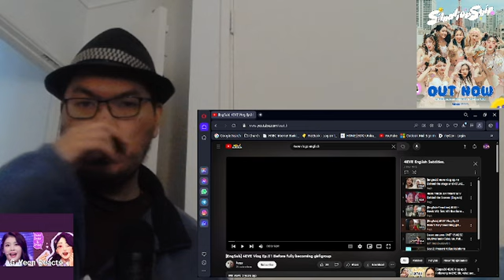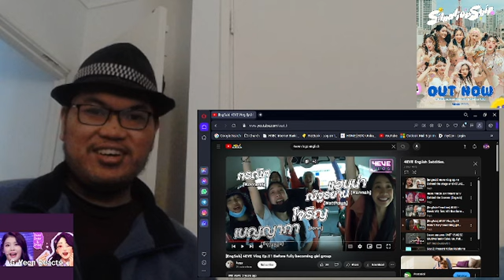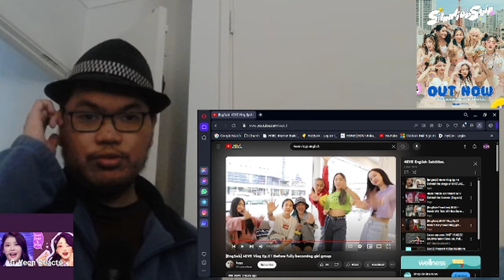4EVE Vlog Reaction #!1 EP. 1 Before Fully Becoming a Girl Group! |G-Yeon Reacts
Starting a new series reaction for 4EVE, 4EVE Vlogs!

Today, I will be reacting to [EngSub] 4EVE Vlog Ep.01 Before fully becoming girl group! Credits to kzgy!

Thai subtitles available in this reaction!
มีซับไทยอยู่ในปฏิกิริยานี้